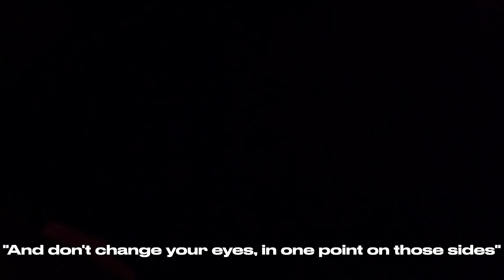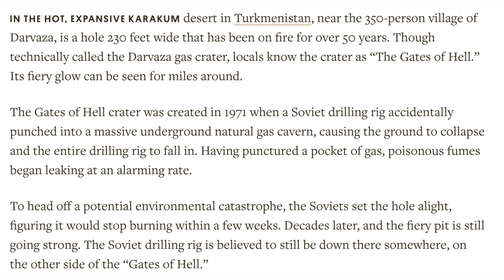The Mystery of Darwaza??? (The Gate of Hell)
Join my dad and I driving from The Netherlands to India.
In today’s episode, we are talking about the famous Gas Crater, Darwaza, in Turkmenistan.

If you have any more questions, drop them in the comments and we can answer them in another video or directly in the comment section!

Context: My dad and I drove through The Netherlands to India, passing Germany, Czech Republic, Slovakia, Hungary, Serbia, Bulgaria, Turkey, Iran, Turkmenistan, Uzbekistan, Tajikistan, Kyrgyzstan, China, Pakistan and finally India.
We drove for charity. For every 1 KM we drive, we donate 1 Euro to KiKa (Children Cancer Research) and ZZF (Rare Disease Fund).